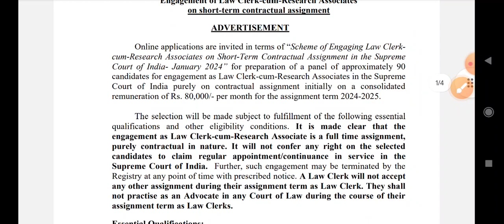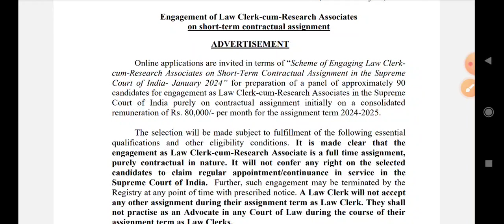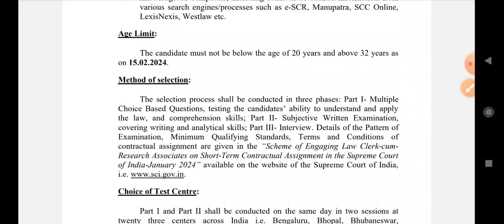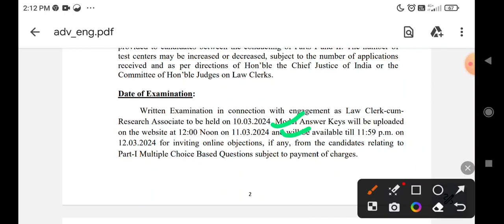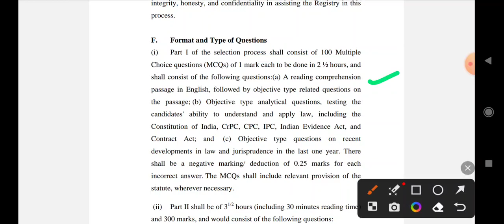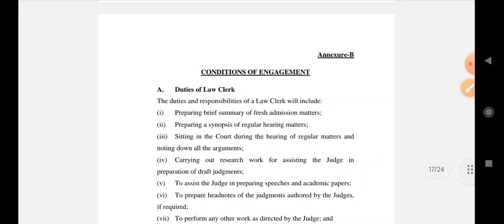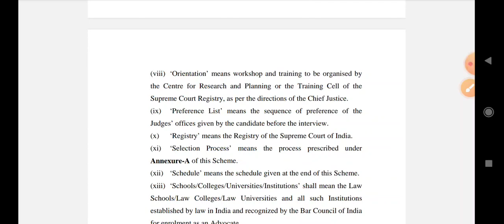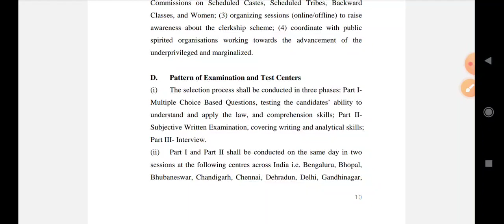Supreme Court of India SCI Law Clerk Recruitment 2024|SCI Law Clerk selection process, salary, work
Namaste,
Social Handle,. !!

Supreme Court of India has relased Law Clerk Cum Research Associates Recruitment 2024. Those candidates who are interested in this SCI Law Clerk recruitment Exam can apply online from 25 January 2024 to 15 February 2024. Read the notification for recruitment eligibility, post information, selection procedure, age limit, pay scale and all other information.

Supreme Court of India SCI Law Clerk Recruitment 2024,